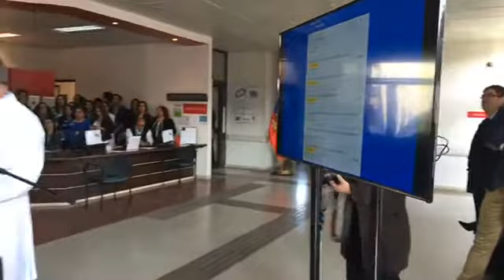FIRMAMOS INDICACIONES A LA LEYDEFÁRMACOS2, PARA REDUCIR LOS PRECIOS DE LOS MEDICAMENTOS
Chile tiene un triste récord: los medicamentos pueden ser hasta tres veces más caros que en nuestros países vecinos, e incluso que España. Es por eso que hoy llegamos al CESFAM Luis Ferrada Urzúa de Maipú, para celebrar la firma de indicaciones a la Ley de Fármacos II que reducirá los precios de los medicamentos para todos los chilenos, además de lanzar un comparador de precios que nos ayudará en las tomas de decisiones.